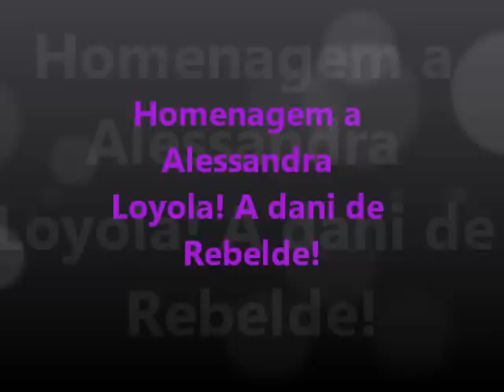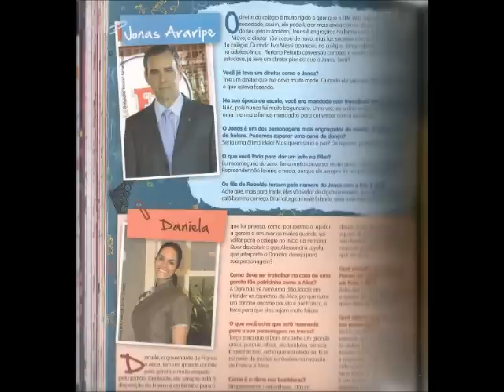Homenagem Alessandra Loyola de Rebelde!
dani